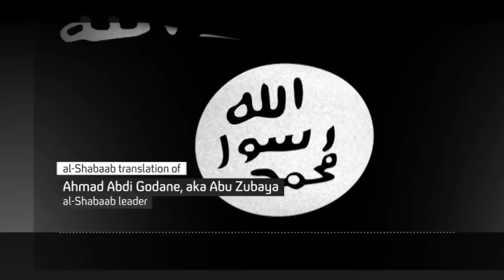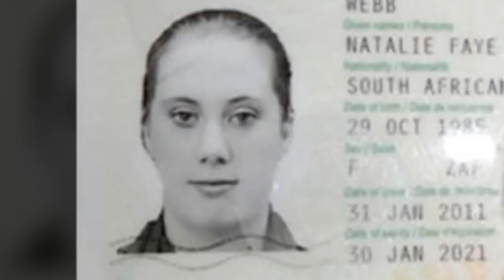Identity of Nairobi attackers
Channel 4 News reveals startling new details about the lead attacker and one of his accomplices in the Nairobi shopping mall attack.